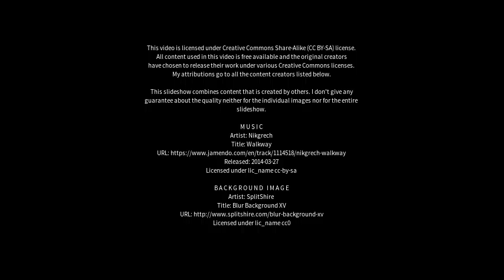Best places to visit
Best places to visit - Llanharry (United Kingdom) Best places to visit - Slideshows from all over the world - City trips, nature pictures, etc.